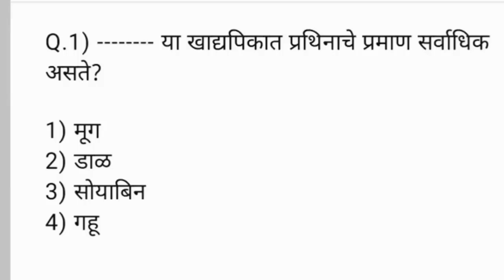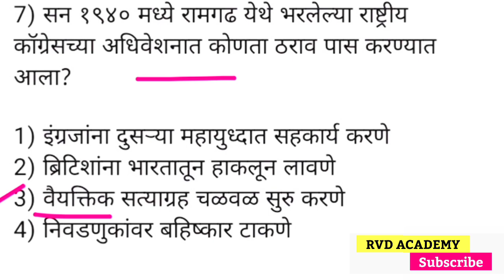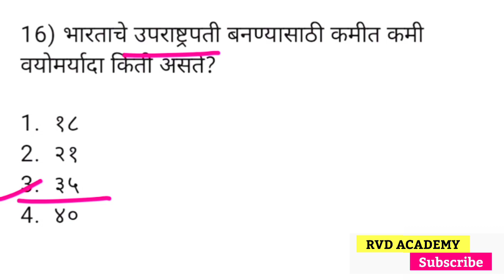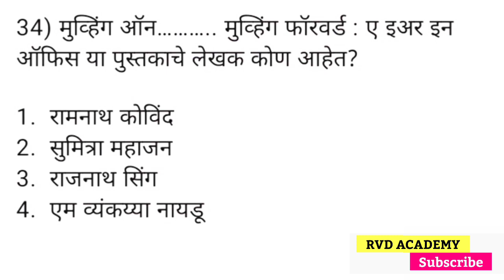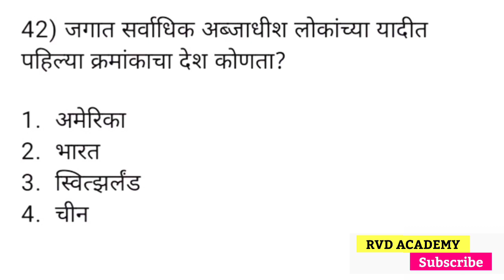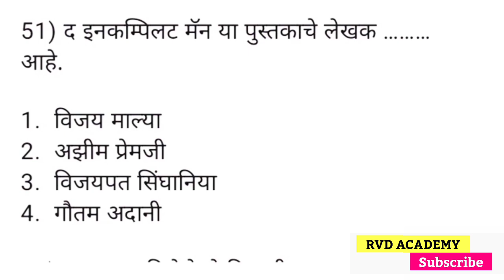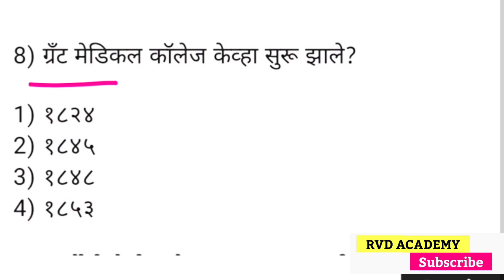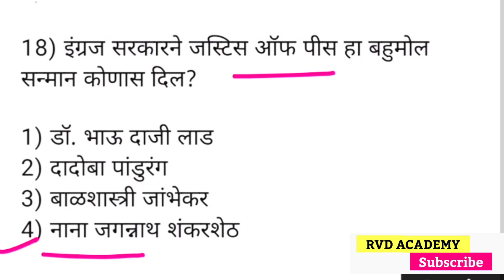| Maharashtra Police Bharti 2022 GK | पोलीस भरती महाराष्ट्र साठी अति संभाव्य प्रश्न | Gk 2022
) नमस्कार विद्यार्थी मित्रांनो.. आपल्या सर्वांचे  यूट्यूब चैनल RVD Academy या Youtube channel वर स्वागत करतो.

3) या व्हिडिओची PDF file पण मिळत जाईल.. आपल्या Teligram channel ला join करायच आहे ...link

RVD Academys
महाराष्ट्रातील सर्व स्पर्धा परीक्षेसाठी अतिशय उत्तम टेलिग्राम चैनल याचं मधून दररोज चालू घडामोडी सराव पेपर महत्त्वाचे पीडीएफ नियमितपणे पाठवले जातील